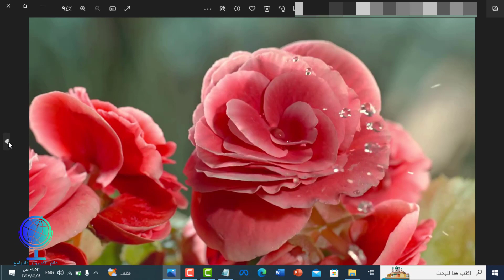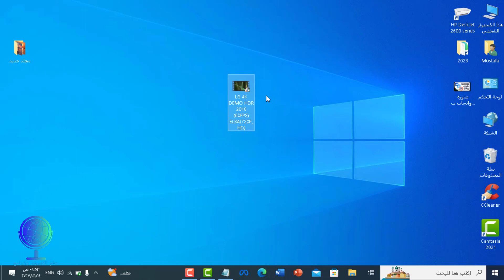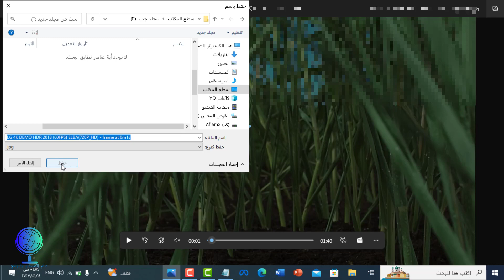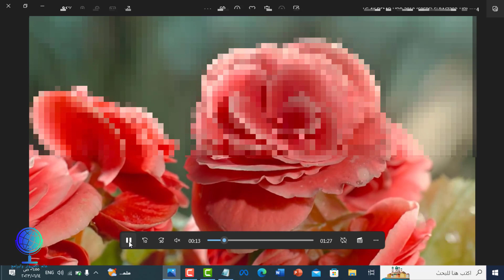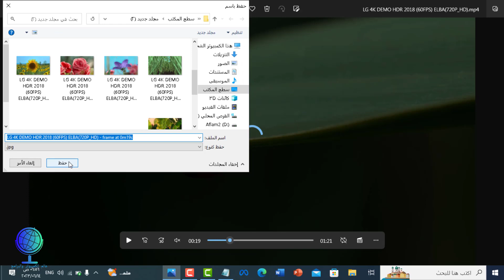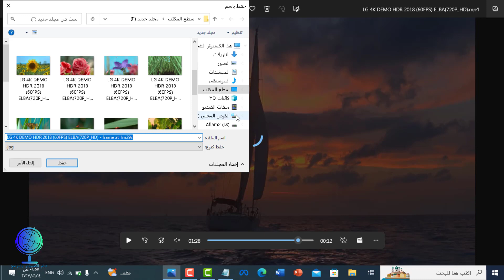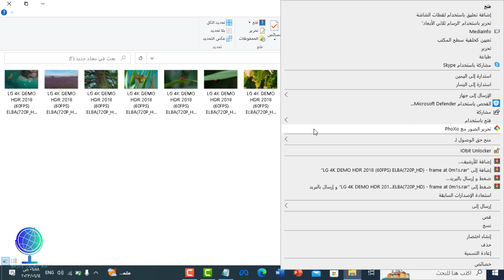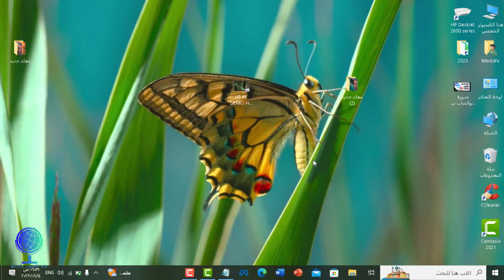استخراج الصور من الفيديو بجودة عالية بدون برامج